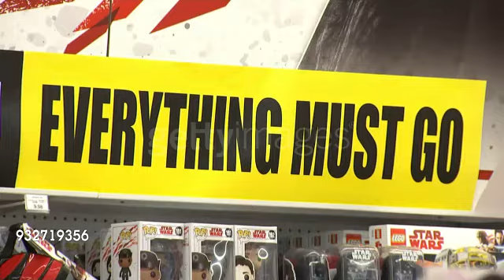Every toysRus video I have right now(4)